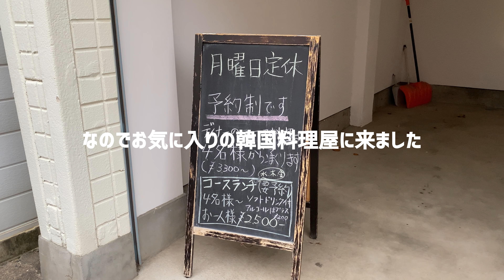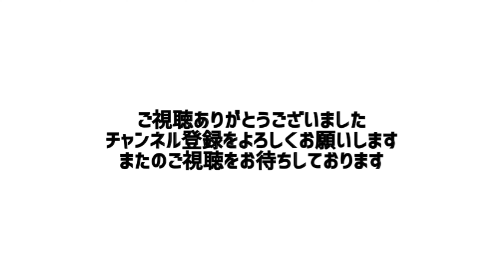奥さんの誕生日はダイニングバーサランで韓国料理 長野市 #107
2021年8月20日のVlog。
奥さんの誕生日、大好きな韓国料理の店サランへ行った。
落ち着く空間、店主さんの気遣い、料理の味、どれも最高レベル。
これから寒い季節になるので、今年もケジャンが楽しみです。また行きます。

撮影　iPhone11ProMax
編集　M1iPadPro & LumaFusion
音楽　zukisuzukiBGM